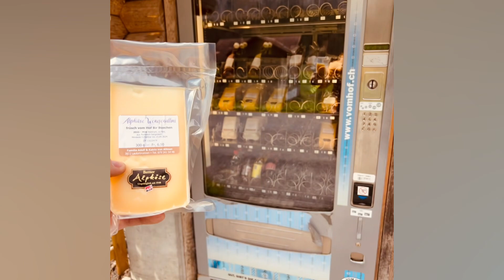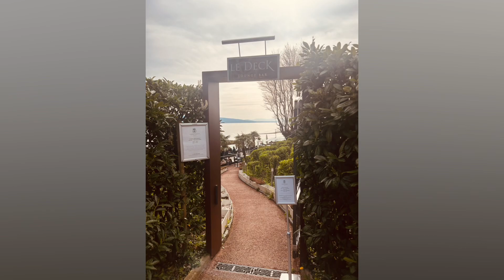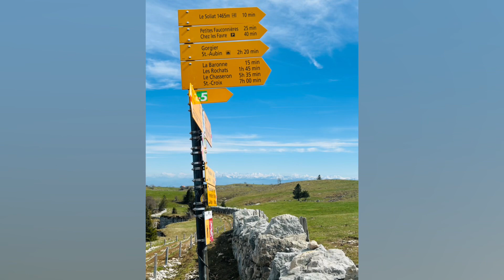Sylvie et Alex en Europe 2024 🇨🇭🇮🇹🇫🇷🏔️🍕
Suisse
Italie
Chamonix
7 au 21 avril 2024